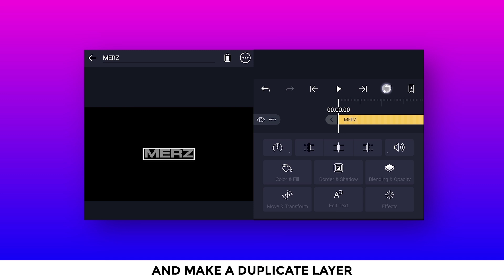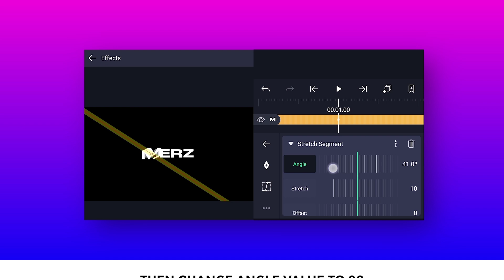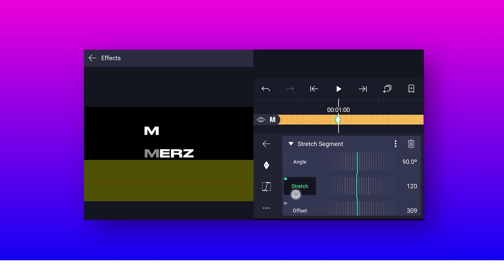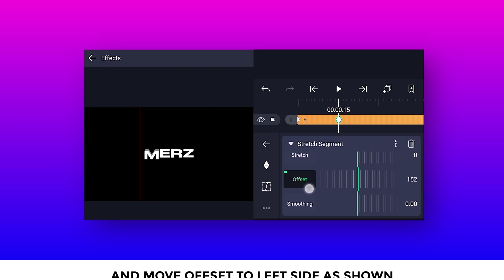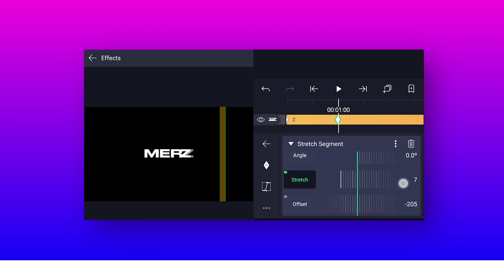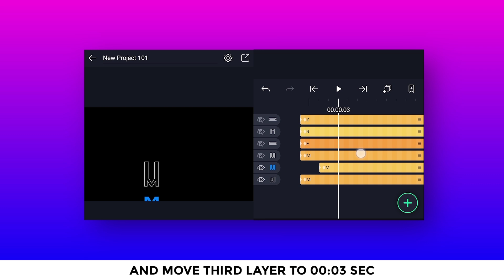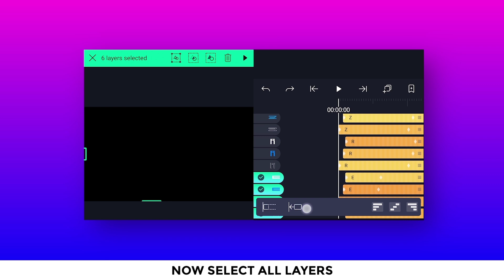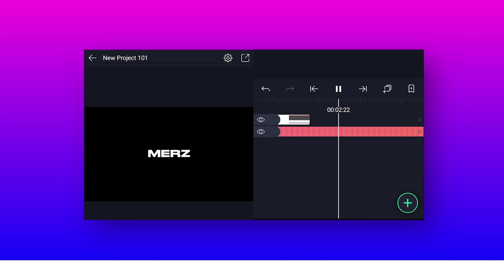How To Make Glitch Ident In Alight Motion- Tutorial 🔥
HEY EVERYONE TODAY I WILL SHOW YOU HOW TO MAKE GLITCH IDENT IN ALIGHT MOTION TUTORIAL. I HOPE YOU WILL LIKE IT.

My Gears
My Laptop
Laptop Bag
My Headphone

PEACE❤️